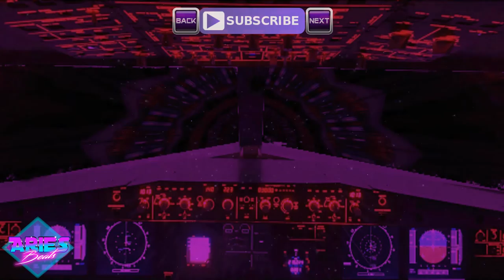Retro Electro EDM (90s Music | 90er Techno)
- 127 BPM
- Prod 2018 - February / Februar / Febrero
- Genre & Beschreibung - 90's Euro Dance Party Music / 90er Retro Electro Euro Pop Theme Musik
Titel: Aries Beats - Retro Electro EDM

➤ Terms